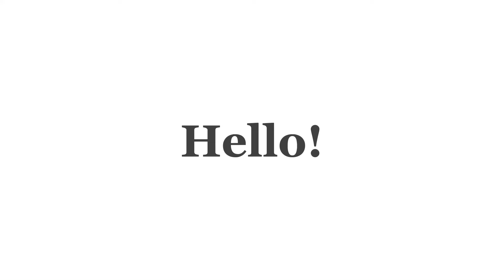(Results are out!) Pfp & Banner Contest!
[Key]
(Done- ⭐️)

Participants

| Oatzmeal (Pfp) ⭐️
| {stew} (Boarder & Pfp)
| Monarch Light (Pfp) ⭐️
| Evening_Dream (Pfp) ⭐️
| 616_spirit (Pfp & Boarder) ⭐️
| Jersey the Sandwing- Hivewing Hybrid (Pfp & Boarder) ⭐️
| Crystalcat25 (Pfp) ⭐️
| Dark princess animation (Boarder) ⭐️
| ToastyCat!? (Pfp)⭐️
| Flamwing35 (Pfp & Boarder) ⭐️
| Milquetoast (Pfp & Boarder)⭐️ *On discord*
| StolenStars (Pfp) ⭐️